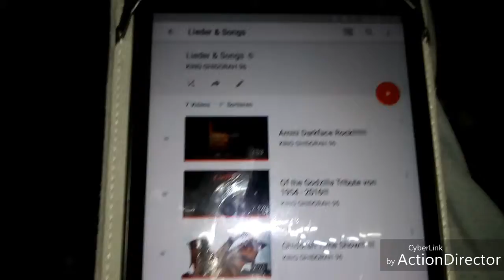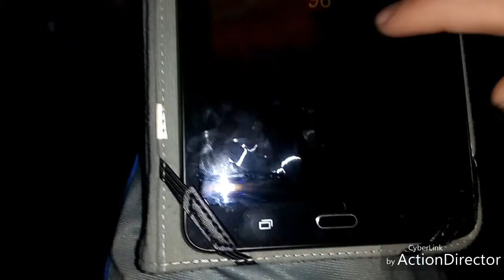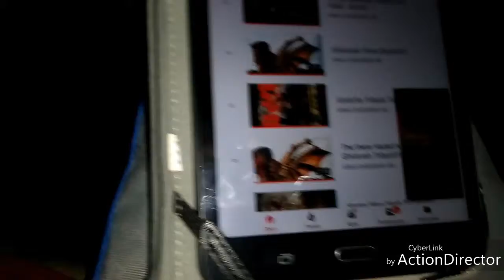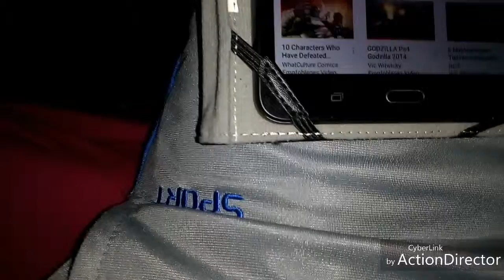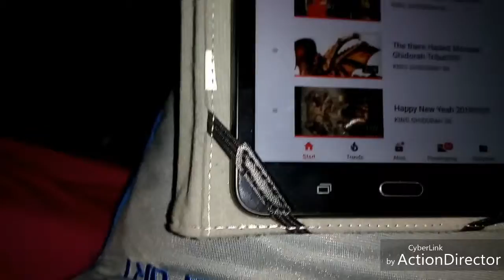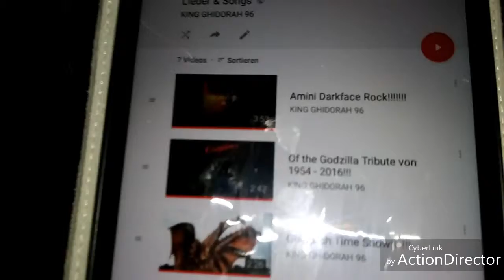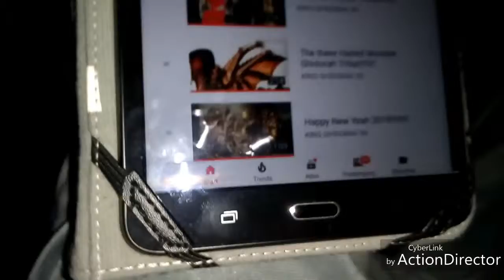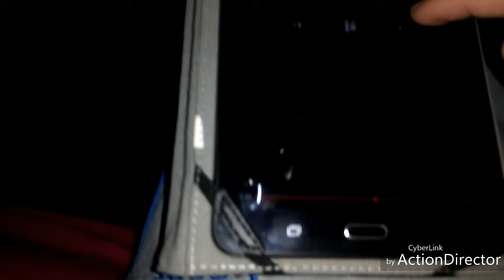Sound Check Spitzal 2.1!!!!!!!!!